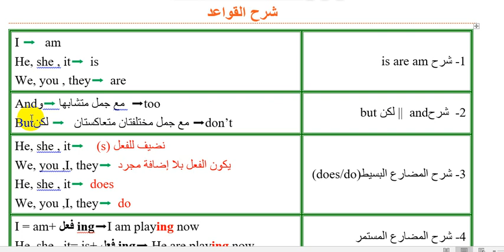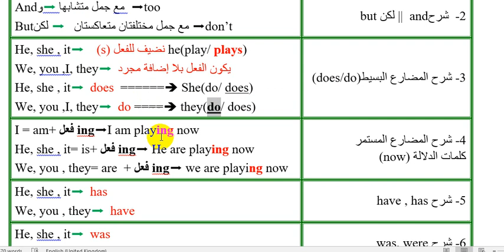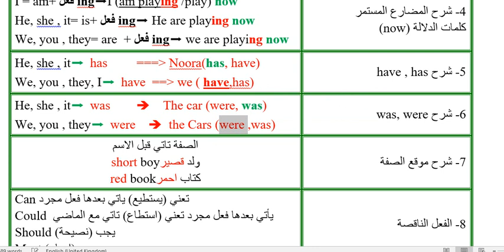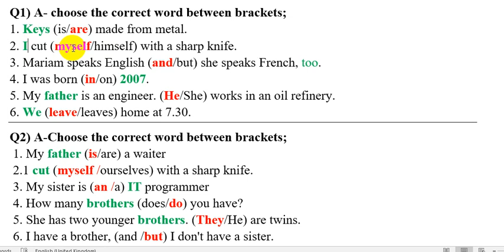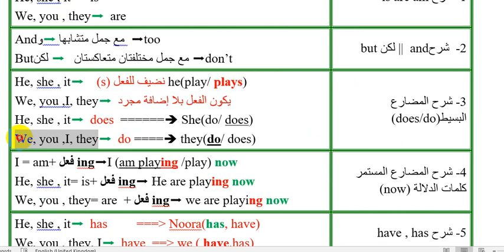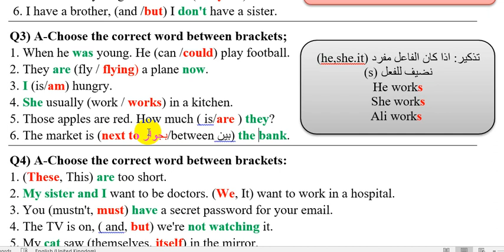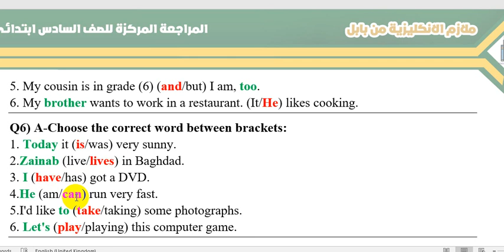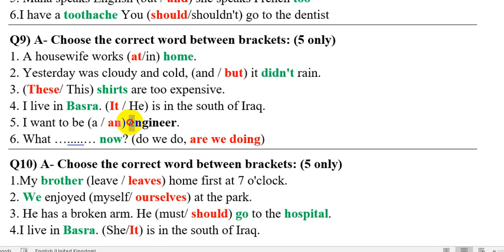مراجعة انجليزي سادس ابتدائي القواعد